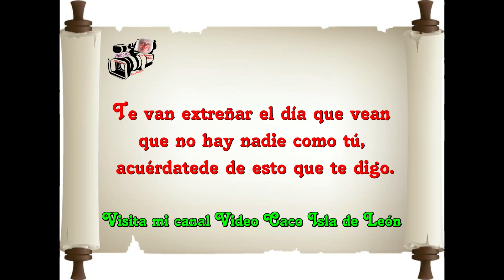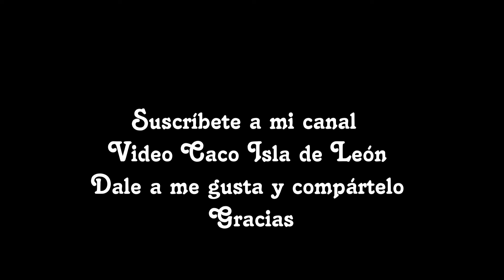Pensamientos – Frases – Reflexiones - Dieciocho - Video Caco Isla de León.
Te van extrañar el día que vean
que no hay nadie como tú,
acuérdate de esto que te digo.

Sie werden dich an dem Tag vermissen, an dem sie dich sehen
dass es niemanden wie dich gibt,
Denken Sie daran, das sage ich Ihnen.

سوف يفتقدونك في اليوم الذي يرون فيه
أنه لا يوجد أحد مثلك،
تذكر هذا أقول لك.

그들은 보는 날 당신을 그리워할 것입니다
너 같은 사람은 없다고,
내가 너희에게 말하는 것을 기억하라.

Nedostajat ćeš im onog dana kad vide
da ne postoji nitko kao ti,
Zapamti ovo što ti kažem.

Tu leur manqueras le jour où ils verront
qu'il n'y a personne comme toi,
Souviens-toi de ce que je te dis.

Θα τους λείψεις τη μέρα που θα το δουν
ότι δεν υπάρχει κανένας σαν εσένα,
Θυμηθείτε αυτό που σας λέω.

जिस दिन वे देखेंगे, वे तुम्हें याद करेंगे
कि तुम्हारे जैसा कोई नहीं,
यह मैं तुमसे कहता हूं, इसे स्मरण रखो।

Hiányozni fogsz nekik azon a napon, amikor meglátják
hogy nincs olyan, mint te,
Ne feledje, ezt mondom neked.

彼らはあなたに会った日には寂しくなるでしょう
あなたのような人はいないということ、
私が言ったことを覚えておいてください。

Ze zullen je missen op de dag dat ze je zien
dat er niemand is zoals jij,
Onthoud dit, dat zeg ik je.

Będą za tobą tęsknić w dniu, w którym cię zobaczą
że nie ma drugiego takiego jak Ty,
Zapamiętaj to, mówię ci.

Eles sentirão sua falta no dia em que virem
que não há ninguém como você,
Lembre-se disso que eu lhe digo.

Le va fi dor de tine în ziua în care se vor vedea
că nu există nimeni ca tine,
Amintește-ți asta îți spun.

Они будут скучать по тебе в тот день, когда увидят
что нет никого подобного тебе,
Помните это, я вам говорю.

พวกเขาจะคิดถึงคุณในวันที่พวกเขาเห็น
ว่าไม่มีใครเหมือนคุณ
จำสิ่งนี้ที่ฉันบอกคุณ

Seni gördükleri gün özleyecekler
senin gibisi yok diye
Sana şunu söylüyorum unutma.

Вони будуть сумувати за тобою того дня, коли побачать
що немає нікого, як ти,
Пам'ятайте, що я вам кажу.

Họ sẽ nhớ bạn vào ngày họ nhìn thấy
rằng không có ai như bạn,
Hãy nhớ điều này tôi nói với bạn.

Ще им липсваш в деня, в който се видят
че няма друг като теб,
Запомнете това, което ви казвам.